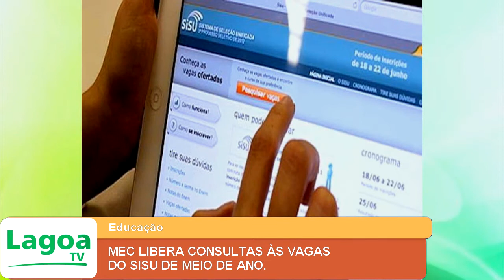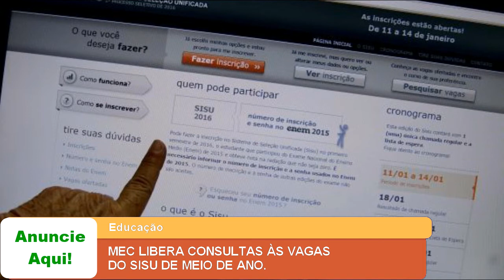MEC LIBERA CONSULTAS ÀS VAGAS DO SISU DE MEIO DE ANO.